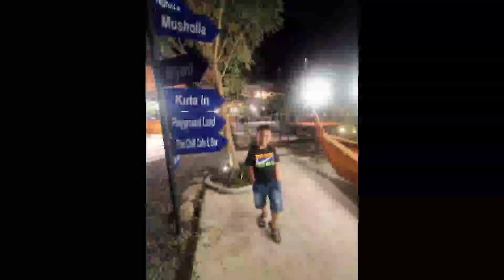MALAM MINGGU DI KUBATA